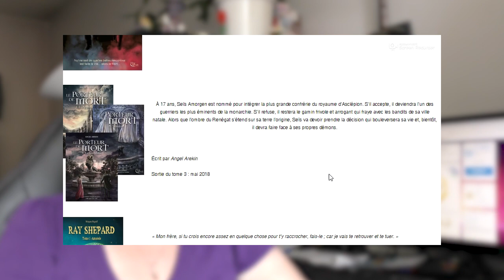LEQUEL CHOISIR?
Il n'est jamais trop tard pour vous présenter de nouveaux titres! Allez, on clique et on regarde jusqu'à la fin :)

Goodies proposés dans tous ces packs : Remerciement sur le site du plib/ Marque page / Magnet / Sous bock

- Pack EptaPublishing à 20€ Traqués de Marina Joy Sharper ou l'enfant de la lune de Lia Rose

- Pack Livr'S editions à 30€ : un ebook au choix ou 1,2,3 zombies de Bertrand Crapez

- Pack Lumen à 30€ : Shades of Magic 1 de VE Schwab

- Pack Plumes blanches à 75€ : tout le catalogue en ebook

- Pack Petit caveau à 35€ : anthologie de vampires ou le tome 3 du cycle des âmes déchues de Stéphane Soutoul ou à  l’ombre des falaises de Chloé Bourdon

- Pack Taurnada à 35€ : Sans raisons de Mehdy Brunet ou Orages d’Estelle Tharreau

- Pack Marathon Editions à 35€ : Fate de Philippe Lecuyer (fantasy) ou le nécromancien d’E . Loisel (fantasy) ou Mylidan, la gloire du fils maudit de Nicolas Camille, Amendar et Heartelnor ou the big history show de Jeanne Bocquenet Carle

- Pack Lynks 1 à 35€ : Tome 1 de Memory de Christine Feret Fleury / Lena Wilder de Johan Heliot

- Pack Lynks 2 à 40€ : la duologie de Lena Wilder de Johan Heliot

- Pack Gulfstream à 30€ :  Memorex de Cindy Van Wilder ou IRL d’Agnès Marot ou Sang de Lune de Charlotte Bousquet ou le Fer au cœur de Johan Heliot

- Pack Castelmore à 35€ : Amis Imaginaires de Betty Piccioli (EPUISE) ou La magie de Paris d’Olivier Gay (EPUISE) ou Les élémentaires de Nadia Coste ou Moana de Silène Edgar ou Sang maudit d’Ange ou les automates de Nathalie Legendre

- Pack Booken : Bon d’achat de 15€ !